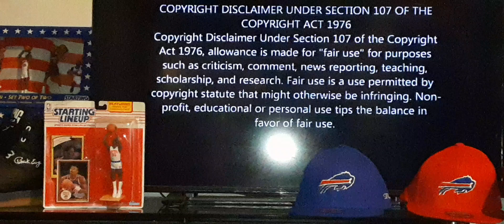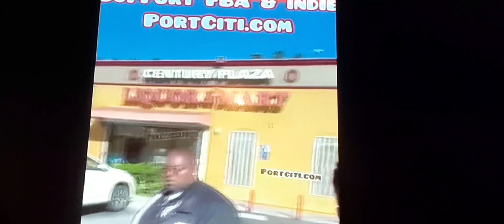Taharka Bey pulls up on TARIQ Nasheed.